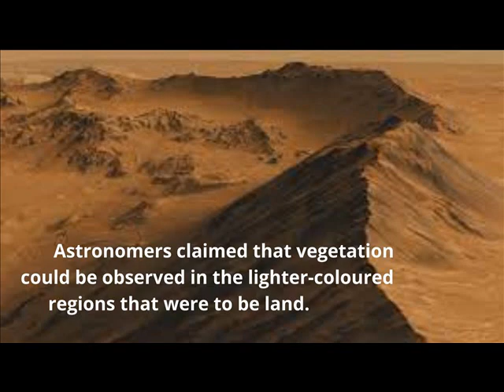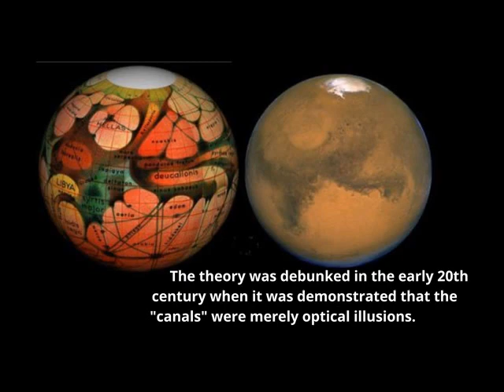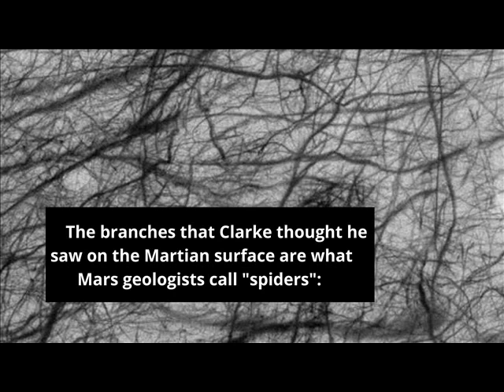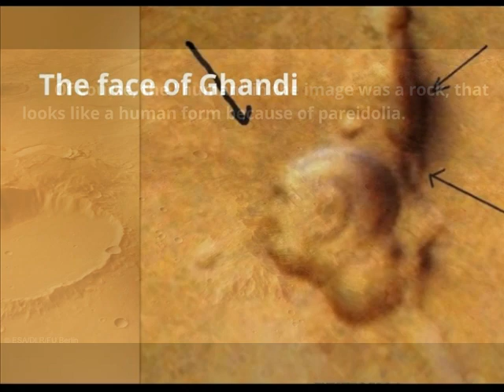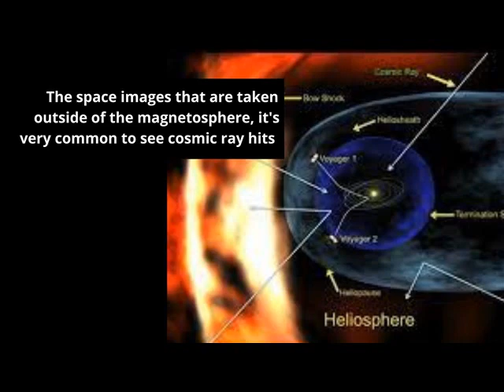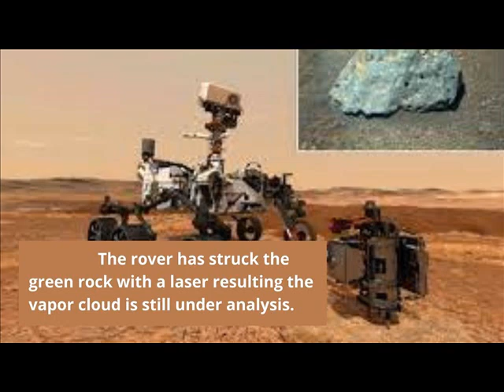Unreal Mars | Human been seeing Strange Unreal Things on Mars | First-Time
In this video, I'm gonna tell a brief view of unreal mars.  Scientists and humans have been seeing strange unreal things on mars for a very long time. People are now looking forward to setting on MARS. Before setting there we should what we to deal with first. Humans have been seeing different strange things on Mars for a very long time. Some important things discussed by different astronomers, scientists and researchers in different periods of time about Mars include the presence of the following:
Land and Sea
Canali vs. Canals
Faces on Mars
2001: A Mars Tree
Martian Person
The Face of Gandhi
Bio Station Alpha
A hairy Blue Spider
A big Splat
Weird Green Rock
In short, the video contains the virtual information of different foundings on Red planet Mars.

_____________________________/SOCIAL LINK\___________________________________